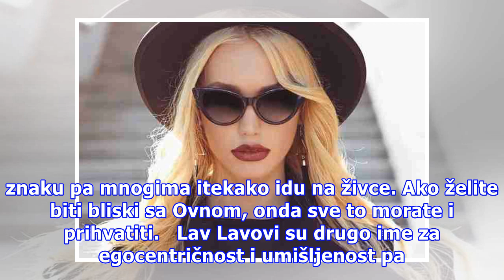Ovi horoskopski znakovi misle da su bolji od drugih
Ovan Glasan i jak Ovan često skriva svoju emotivnost. Otuda dolazi potreba da drugima nameće svoje mišljenje, predstavljajući sebe vođom. Sebičnost i tvrdoglavost takođe preovladavaju kod osoba rođenih u ovom znaku pa mnogima itekako idu na živce. Ako želite biti bliski sa Ovnom, onda sve to morate ...